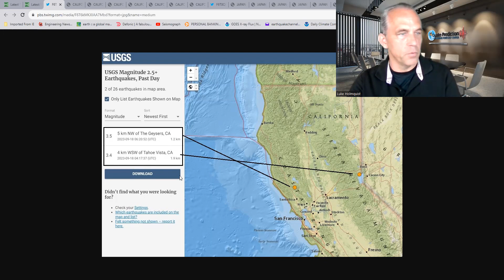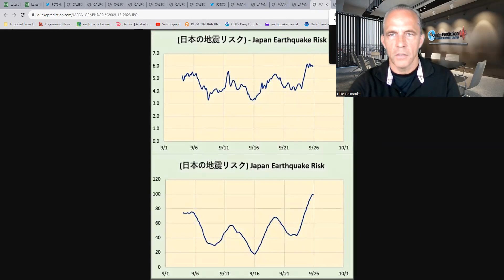Earthquake risk update for California, Japan, Italy. 09-18-2023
Earthquake risk update for California, Japan, Italy. 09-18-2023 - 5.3 earthquake is likely near Tokyo 09/19/2023 and 4.5 earthquake is likely near the San Francisco Bay 09/19 to 09/20

5.5 地震が予言どおりに日本を襲う (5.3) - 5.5 earthquake hits Japan exactly as forecasted (5.3)

4.5 earthquake hits the San Francisco Bay exactly as forecasted (4.3) please see forecast maps.